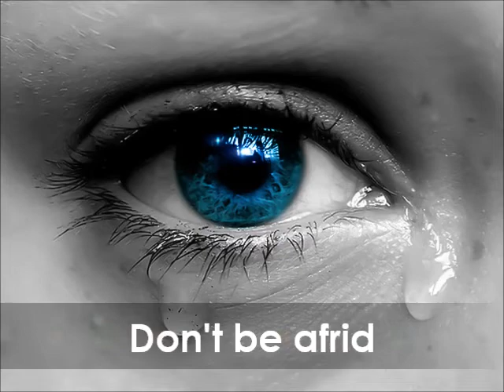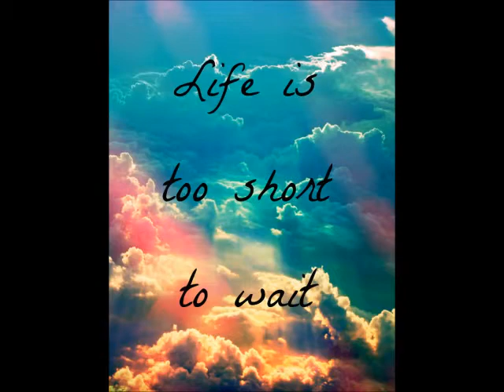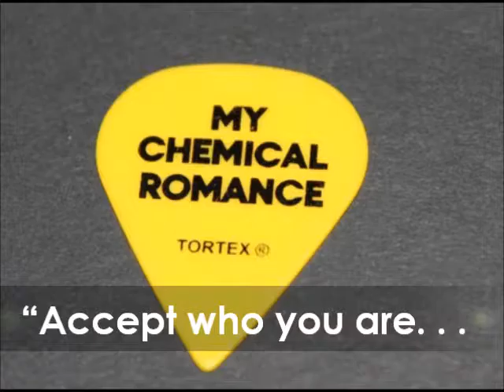Death and Regrets- Tuesdays With Morrie